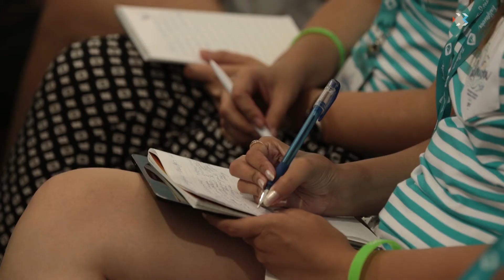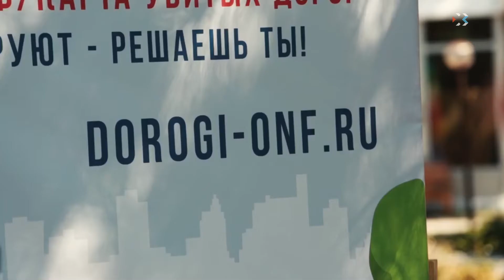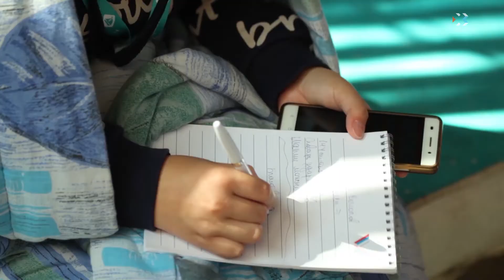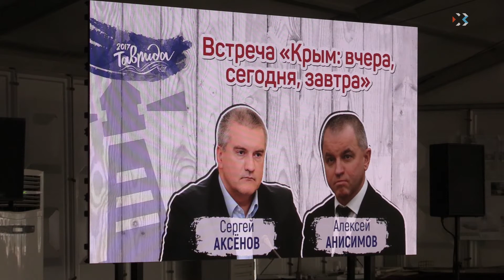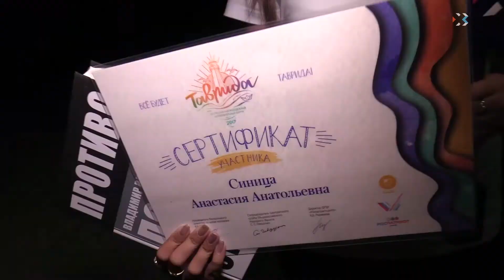СПЕЦИАЛЬНЫЙ РЕПОРТАЖ. Всероссийский образовательный форум «Таврида-2017»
Образовательный форум «Таврида» на Бакальской косе. Смена молодых журналистов объединила более трехсот участников из разных регионов страны. Корреспонденты телеканалов, представители печатных СМИ, блогеры. Здесь все — одна, большая, творческая семья.